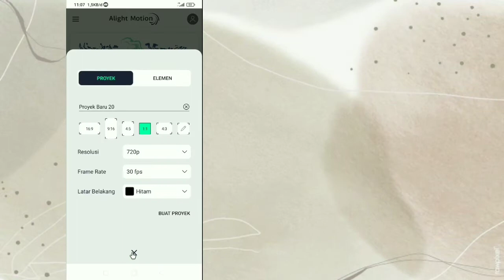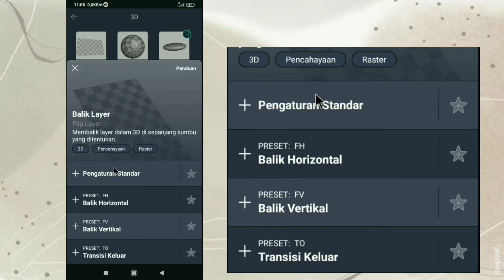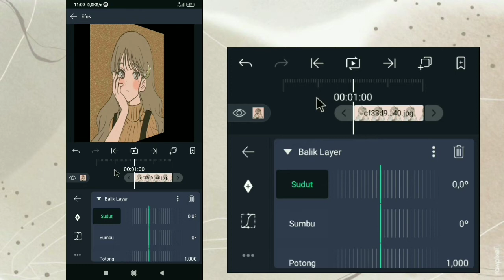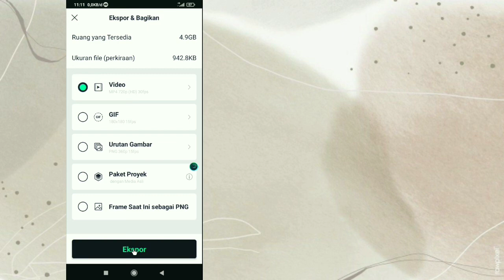Tutorial 3D Flip Alight Motion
Tutorial 3D Flip menggunakan aplikasi Alight Motion.